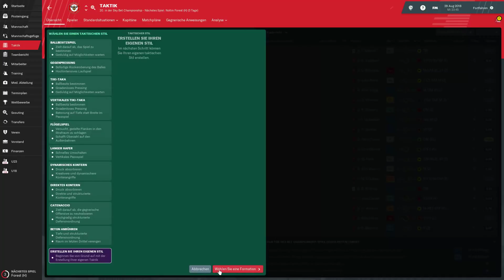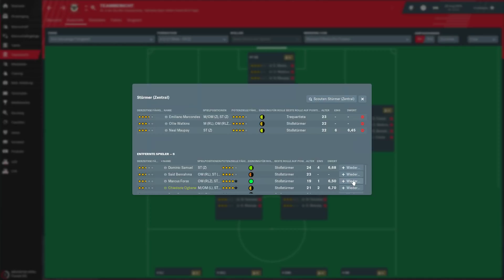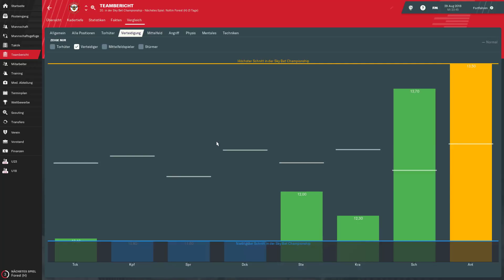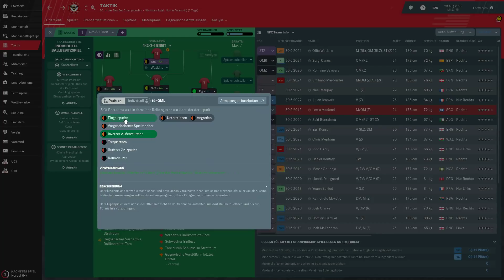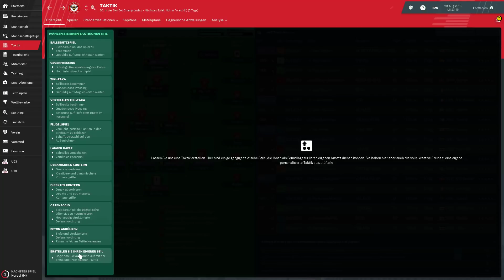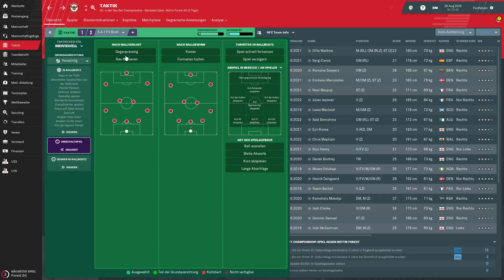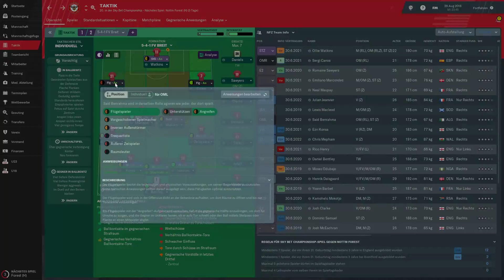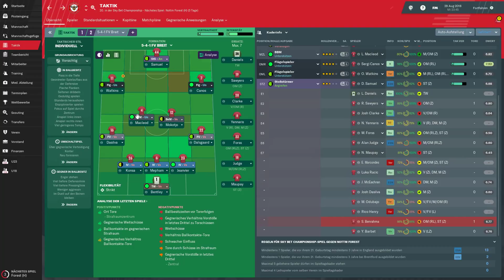Football Manager 2019 #033 ► Alles überdenken! ► FM19 Gameplay german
► SEGA Football Manager 2019 Gameplay deutsch
► kurz SEGA FM 19
► Verfolgt die Noob Karriere von mir
► denn ich habe keine Ahnung und lerne

► SEGA FM 2019
► UVP: 54,99 €
► Version: Release
► Release: 10/2018

► Meine Hardware und Software:
- Monitor 2: LG M2362D
- OS: Windows 10
- Mic: t.bone SC 440 USB
- Maus: Logitech G9 Laser
- Keyboard: Z-Board

Ich habe keinen Einfluss, noch Informationen, welche Daten Google oder iRacing durch Benutzung dieser Links generieren und verwerten.